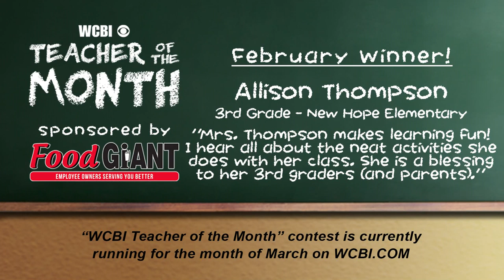The Teacher of the Month has been announced.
TEACHER OF THE MONTH VO